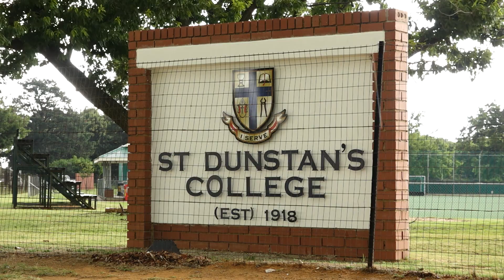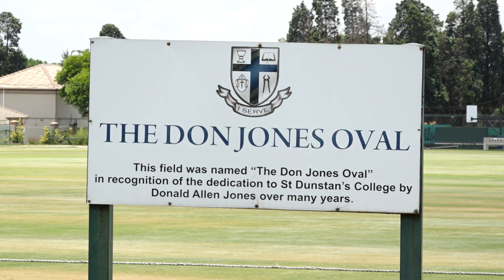Action from the Momentum U13 Cricket Week